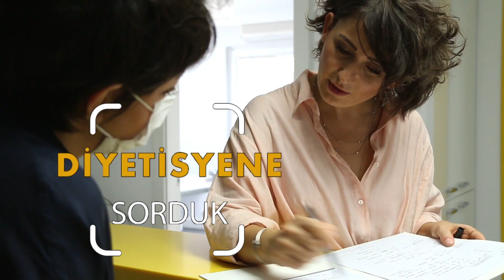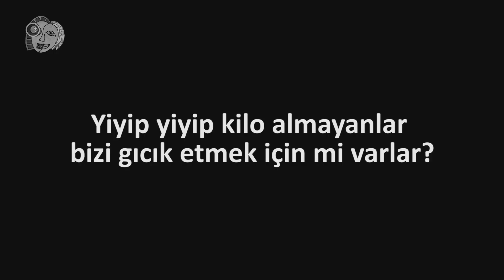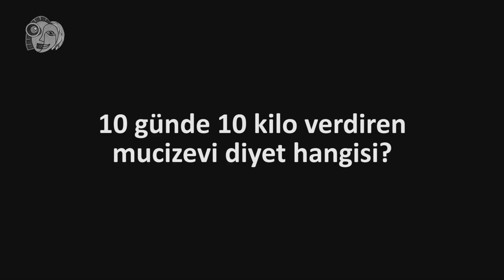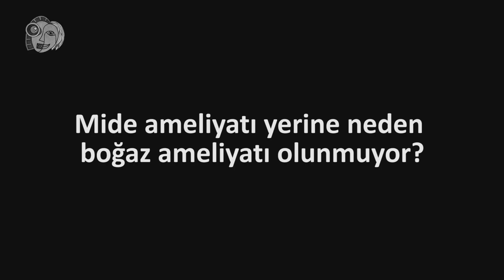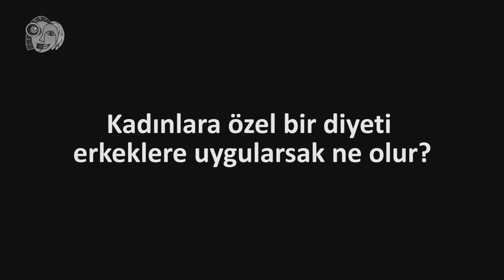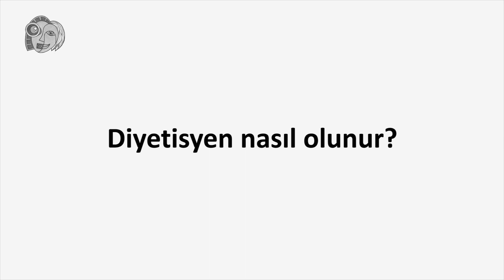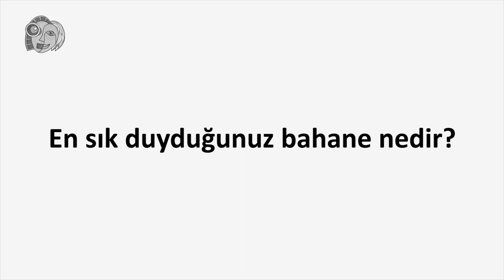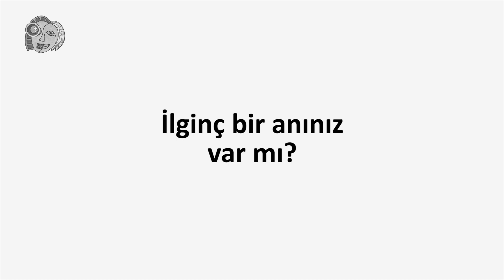10 Günde 10 Kilo Verdiren Mucizevi Diyet Hangisi? (Diyetisyene Sorduk)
Bazı meslekleri merak edersin. Aklına saçma bir soru gelir ama aptal görünmekten korktuğun için soramazsın. Şimdi senin yerine en komik soruları işinde uzman kişilere biz soruyoruz.

Bugünkü konuğumuz Diyetisyen ELVAN ODABAŞI.
Bakalım ona sorduğumuz 10 aptal soruya nasıl cevap verecek?

00:00 Intro
01:38 Birisine AZ YE demek için neden bir mesleğe ihtiyaç var?
02:30 Neden hep en sevdiğimiz yemekleri yasaklıyorsunuz?
03:17 Diyetisyenin kendisi kilo alırsa sertifikası iptal mı ediliyor?
04:39 Siz de diyetleri Pazartesi'den mi başlatıyorsunuz?
05:48 Aynı anda birkaç diyetle daha hızlı kilo verir miyim?
06:53 Yiyip yiyip kilo almayanlar bizi gıcık etmek için mi varlar?
08:24 10 günde 10 kilo verdiren mucizevi diyet hangisi?
09:35 Mide ameliyatı yerine neden boğaz ameliyatı olunmuyor?
10:25 Kadınlara özel bir diyeti erkeklere uygularsak ne olur?
11:38 Şekeri yasakladığınız bir danışanınızı pastanede görürseniz ne yapasınız?
12:38 Diyetisyen nasıl olunur?
13:53 En sık duyduğunuz bahane nedir?
14:56 Mesleğinizin en sevdiğiniz yanı nedir?
15:39 Mesleğinizin en sevmediğiniz yanı nedir?
16:37 İlginç bir anınız var mı?
17:49 Bir cümle ile bitirir misiniz?

Asimetrik Medya olarak eğlenceli, komik ve ilgi çekici içerikler üretiyoruz.
10 Aptal Soru serisi olarak başlattığımız bu yolculuğumuzu değişik insan hikayeleri, belgeseller, kısa filmler ve yaratıcı farklı formatlarla zenginleştirmeyi hedefliyoruz. Aykırı, orijinal ve kreatif duruşumuzu her zaman koruyarak daha nitelikli videolar ile yeni bir medya yayıncılığına adım atıyoruz.